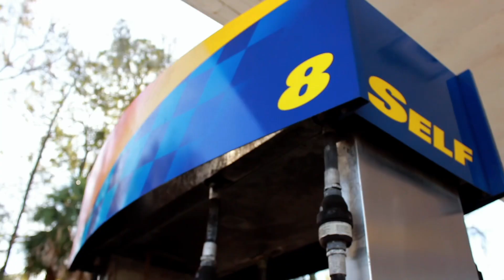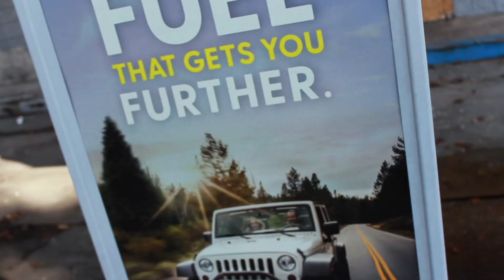Carl Gleezy “Fye” (Prod. By Emer) |Jilted Sunoco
Fye is the Intro song for Gleezy’s 3rd Independent Album “Jilted Jewelz”💿💿

Streaming on all major platforms🔊🔊